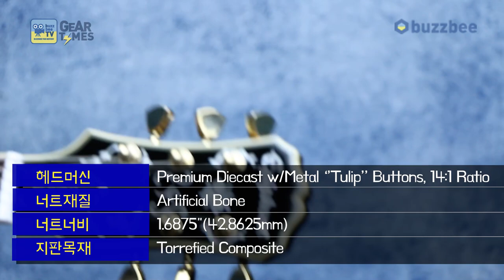GearTimes 3120회 에피폰 Epiphone 일렉기타 Limited Edition Lee Malia RD Custom Artisan Outfit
에피폰 Epiphone 일렉기타 Limited Edition Lee Malia RD Custom Artisan Outfit

0:00 오프닝
4:50 스펙(Spec)
11:08 사운드 테스트(Sound test)
17:04 시연 (Demo)
18:42 한줄평